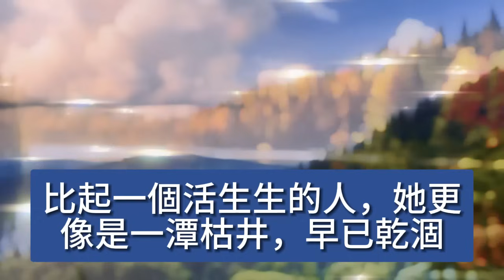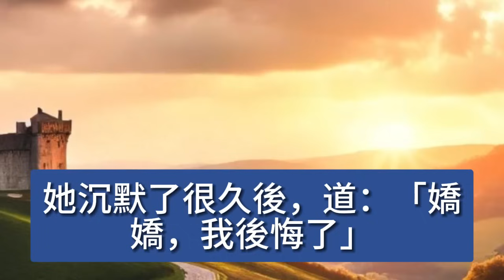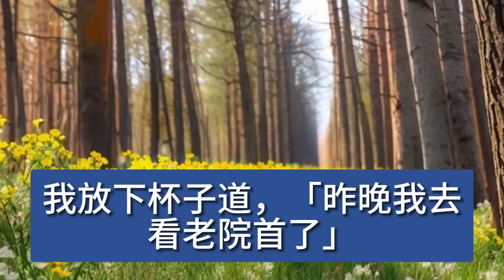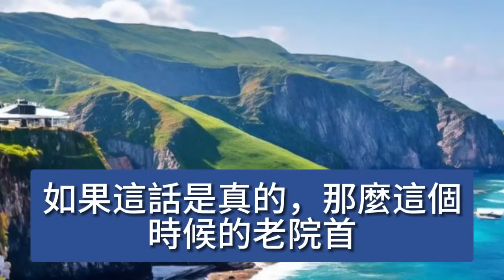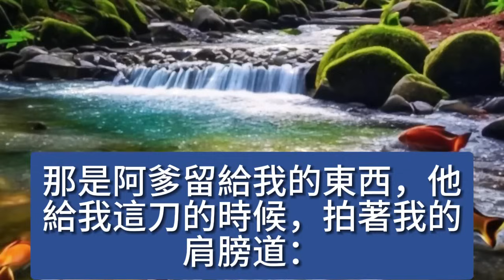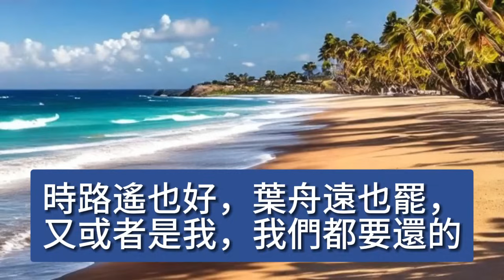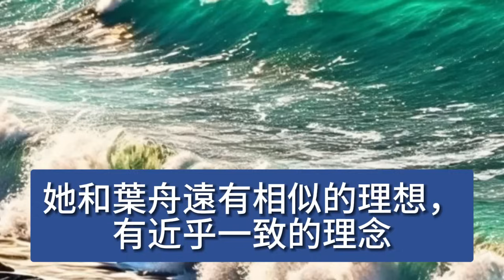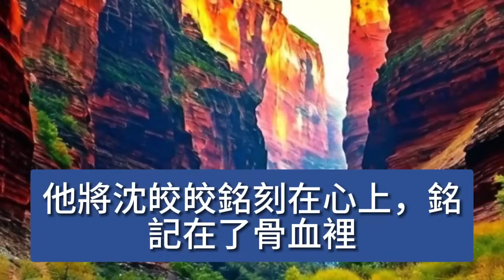我封妃的那天，他在宮外跪了一夜，嬤嬤把這話告訴我的時候，我捧著一碗麻辣燙吃得正歡，小太監來問我怎麼辦，我說再加點辣要不沒那味兒 【美好人生】